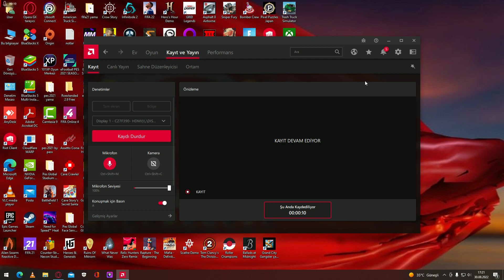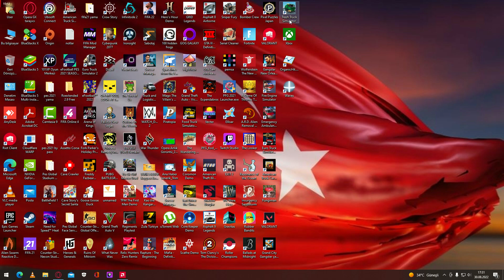30.08.2022 Trash Truck Simulator yenibölüm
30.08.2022 Trash Truck Simulator yenibölüm